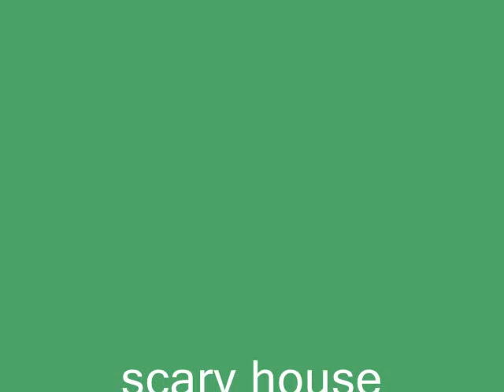hampton bays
my friends  from new york city and long island too